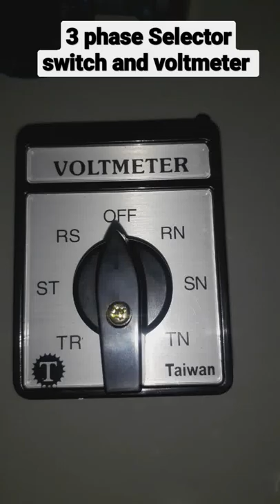3 Phase 4 Wire Selector Switch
selector switch  details

If you have any Questions, write in the comment box. Electrical_all_bd#.

Link to my youtube channel Oh